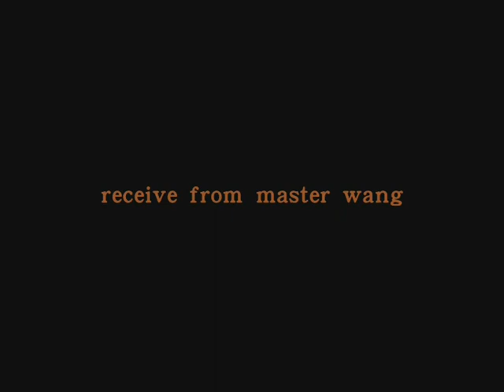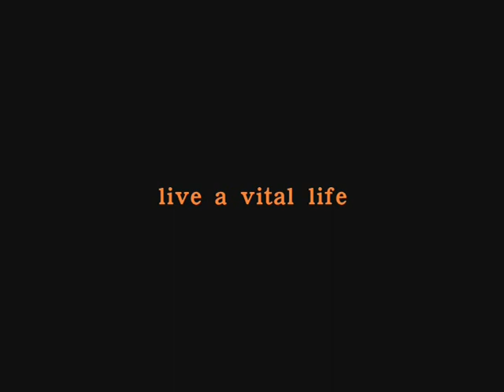Wudang Daoist Meditation, Beautiful Chinese Music 武当道教修练，婉转中国音乐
Welcome to enjoy this calm video with it's nice relaxing Chinese music!
In this video you see Master Wang, headmaster of the Wudang Dragongate Kungfu School in Wudang, doing meditation deep inside the forests of mount Wudang. It shall give you a glimpse of what the internal daoist / taoist cultivation through meditation can give to a person who practice it.
REMIND: THIS IS NOT AN INSTRUCTION VIDEO!
But if you sit down in the nature contemplating or observing your body and/or mind can give you a lot, even without instructions.

Master Wang teaches the arts of wudang daoism individually to satisfy everybody's needs, but also try to give a complete introduction to what makes wudang kungfu an experience of health improvement for body, mind and soul.

BEN WANG CHONG LONG
Master Of Kungfu & Meditation
“the noble dragon of the wudang dragongate”

1► Instruction Class Education of Taichi
2► Seminars in Germany
3► Tours to Wudangshan and China

WUDANG DRAGONGATE KUNGFU SCHOOL
Authentic Daoist Traditions & Holistic Education

We do arrange tours, group training, short term study or long term education.